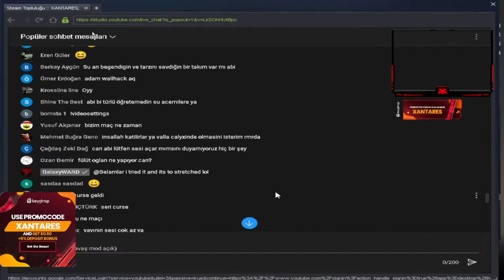talking about xantares navi